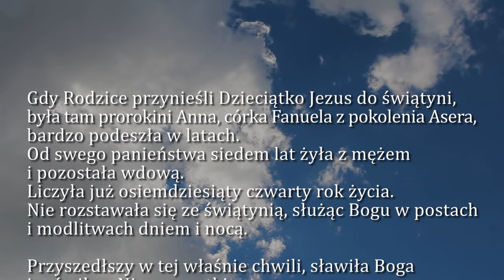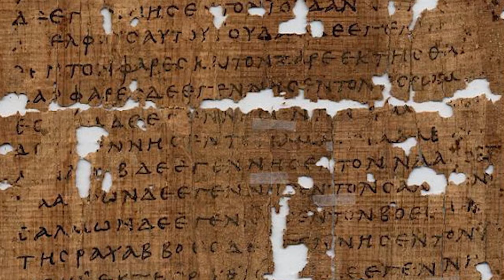Dobra Nowina na dziś | 30 grudnia - Oktawa Narodzenia Pańskiego